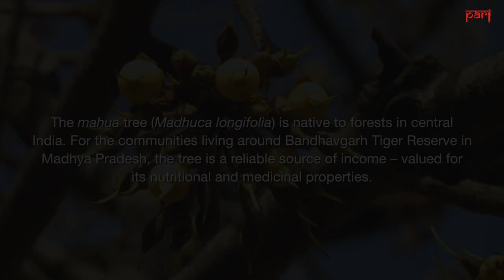In the forests of Bandhavgarh Tiger Reserve: 'The mahua flowers are less this year'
Mahua flowers are an assured source of income for the people living near Bandhavgarh Tiger Reserve in Madhya Pradesh. But the green blossoms were fewer this season because of poor rain